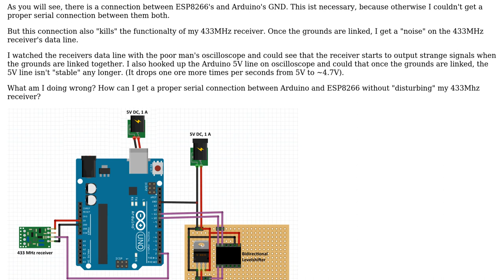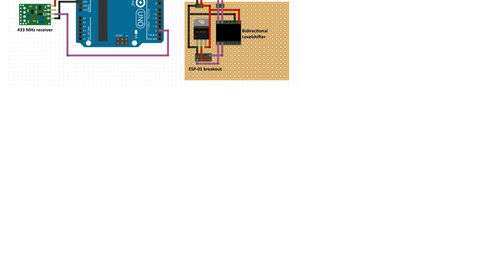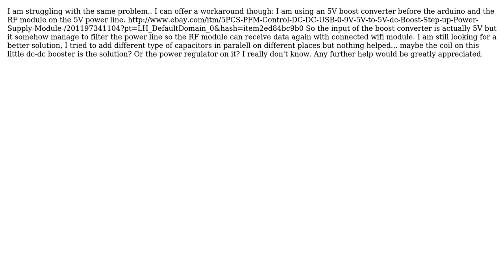Electronics: Linked grounds produce "noise" on Arduino's 5V lines (2 Solutions!!)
Electronics: Linked grounds produce "noise" on Arduino's 5V lines

With thanks & praise to God, and with thanks to the many people who have made this project possible! | Content (except music & images) licensed under CC BY-SA | Music | Images & others | With thanks to user patthoyts user netblognet user gOldie_E36 and the Stack Exchange Network Trademarks are property of their respective owners. You are responsible for your own actions.